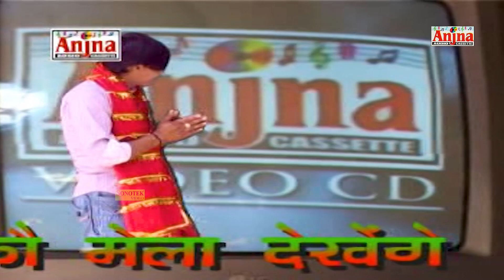कैला को मेला देखेंगे | Kaila Ko Mela Dekhenge | Ramdhan Gujjar | Superhit Languriya |Anjna Cassettes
Title :- Kaila Ko Mela Dekhenge
Singer :- Ramdhan Gujjar
Label :- Anjna Cassettes